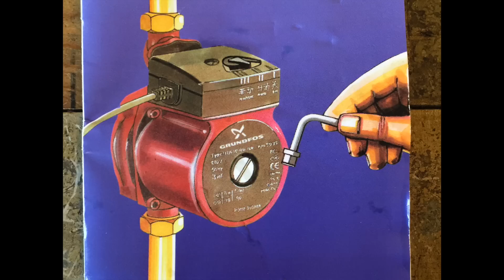Line pressure booster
Demo of the effect of a Grundfos UPA 90-15N line pressure booster. Line in is connected to a LONDINIUM L1-P lever espresso machine. Line pressure is normally 2 bar, when the switch is flicked on, line pressure is temporarily 0.8 bar higher.